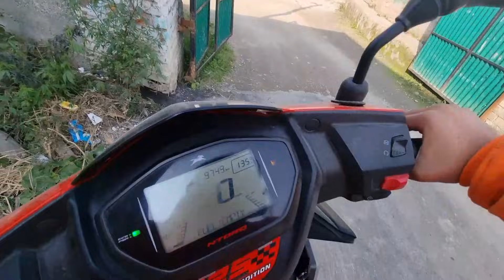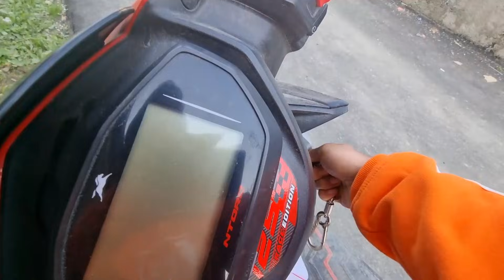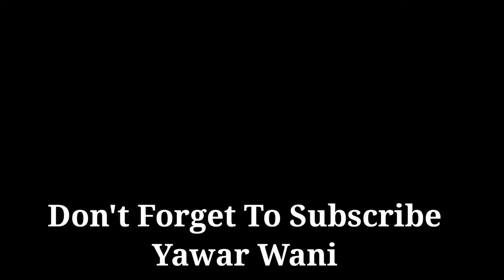Trying To Moto Vlog 🏍️ || By Yawar Wani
Yawar Wani Daily Vlogs
Yawar Wani Moto Vlogs